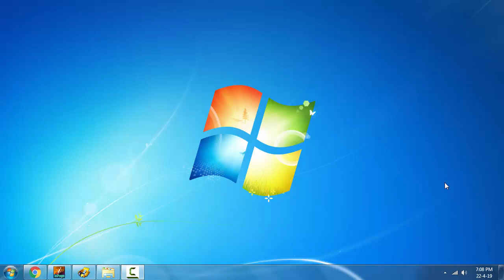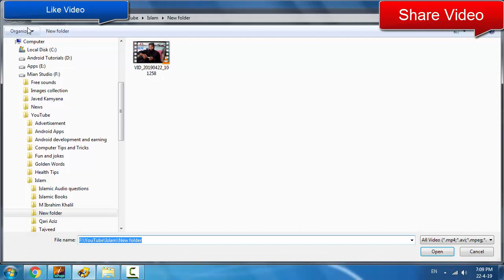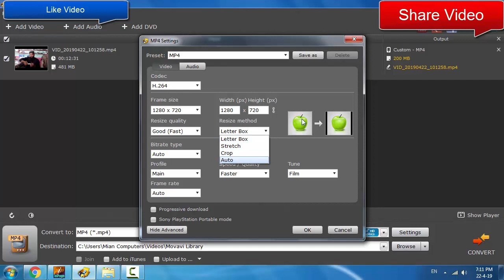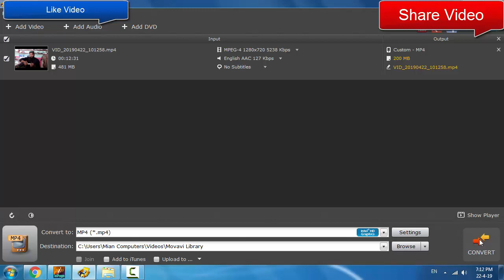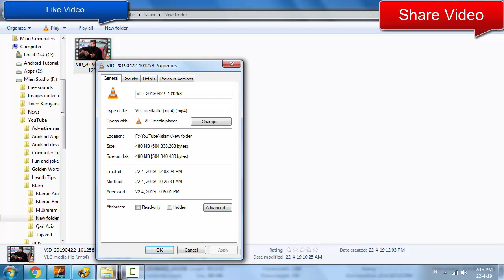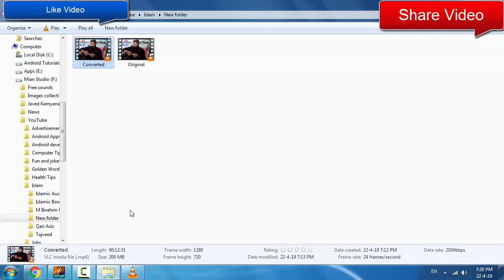How to reduce video size | How to shrink video size | How compress video size without losing quality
How to reduce video size without losing video quality?
How to shrink video size without losing video quality?
How compress video size without losing quality?
How to reduce video file size with best quality?
Which is best video compressor software
Video compression with best quality.
How to compress large video size into small video size?

رزلٹ اور کوالٹی خراب کیے بغیر ویڈیو کا سائز کم کریں۔

Best Computer Tips and tricks

Mian Studio
میاں سٹوڈیو